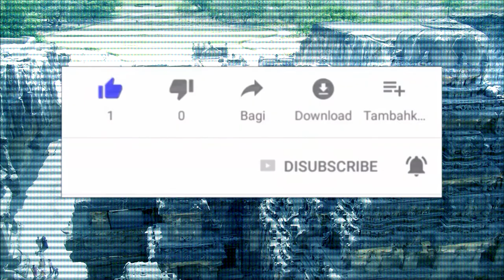El Templo Kailasanathar NO fue Construido con Piedras Antigua Tecnología Avanzada al Descubierto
El templo de Kailasa es un antiguo templo hindu contruido hace 1200 años tallado en una sola roca en Ellora y esta ubicada a 29 kilometros de la ciudad de Aurangabad en el estado de Maharashtra, en el pais de la india.